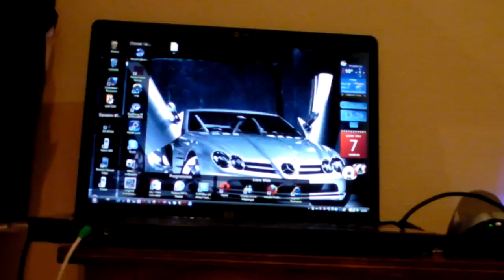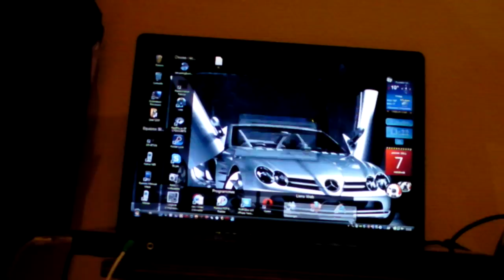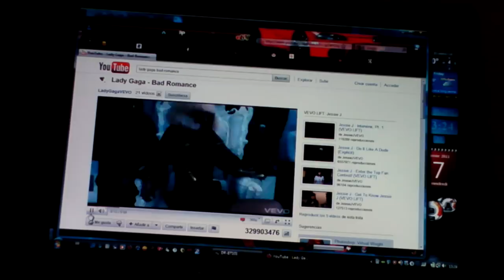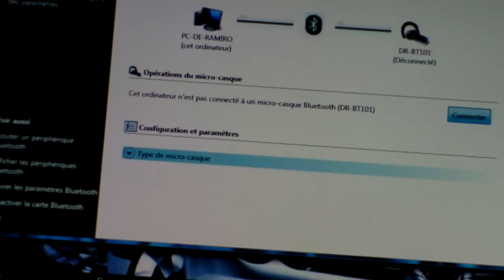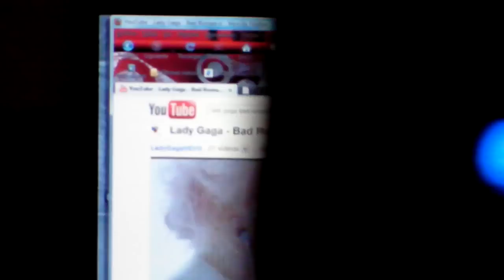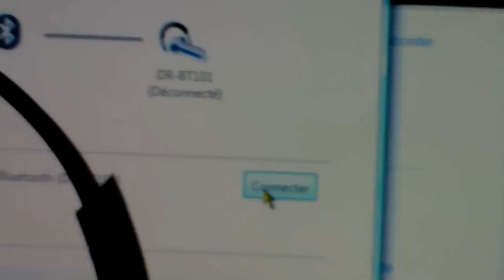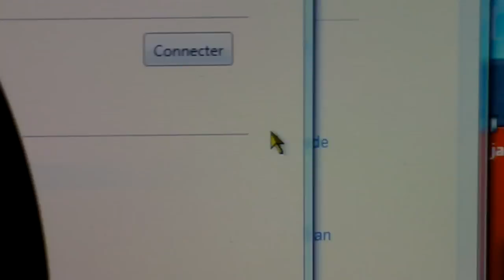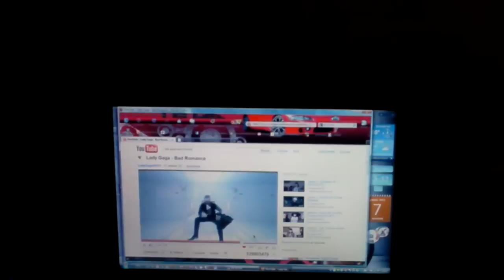Sony DR-BT101 & Laptop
Conexion Auriculares Bluetooth stereo y laptop, salida audio gracias a el adaptador bluetooth.